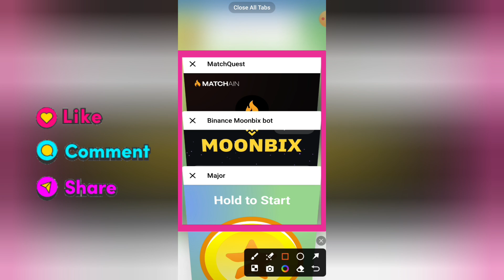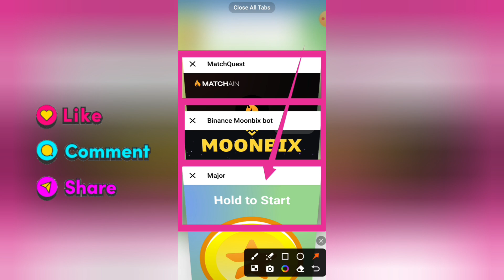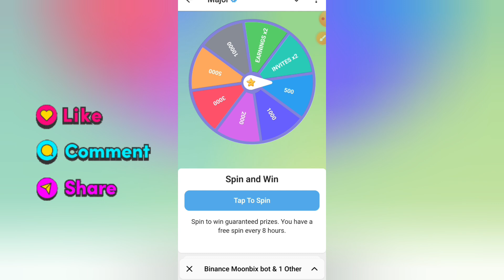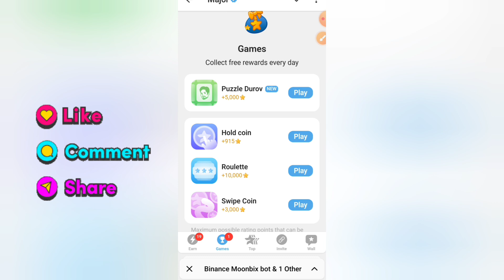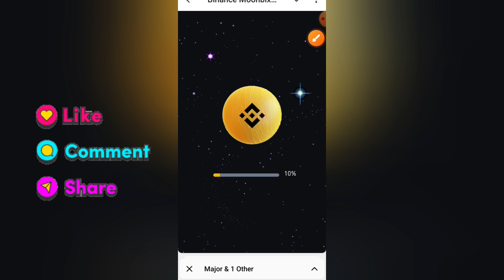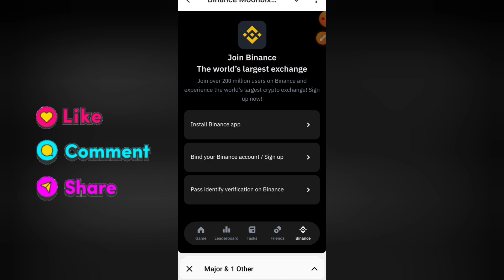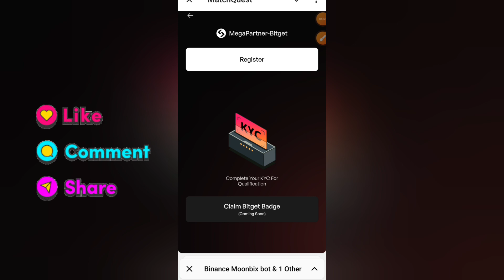binance biggest airdrop on telegramtapcoins daily | how to earn from airdrops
please=}🔔🔔🔔🔔

                                      channel

              For
"Touch_Shajid Khan"